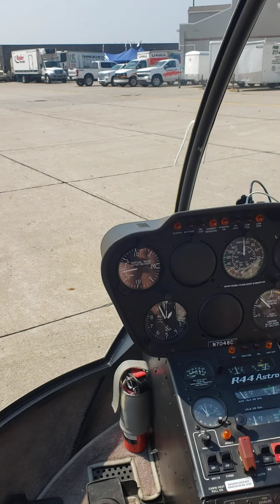Fargo AirShow 2021, Helicopter Ride!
This video was taken on July 25, 2021 during the Fargo Airsho.